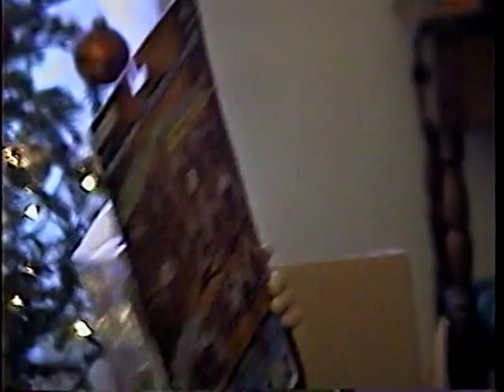1999 Mom And Dad Christmas Day - Whole Family